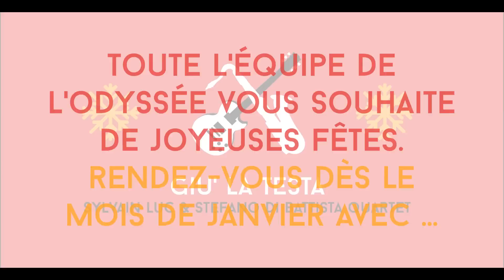L'Odyssée - Joyeuses Fêtes 2015